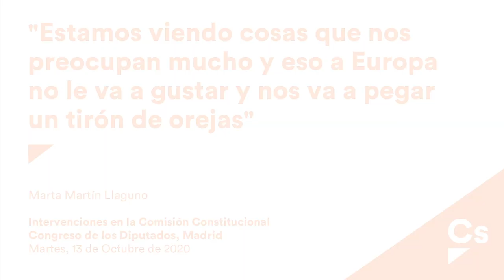Marta Martín Llaguno. Estamos viendo cosas que nos preocupan mucho y eso a Europa no le va a gustar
Marta Martín Llaguno:
"Estamos viendo cosas que nos preocupan mucho y eso a Europa
no le va a gustar y nos va a pegar
un tirón de orejas2